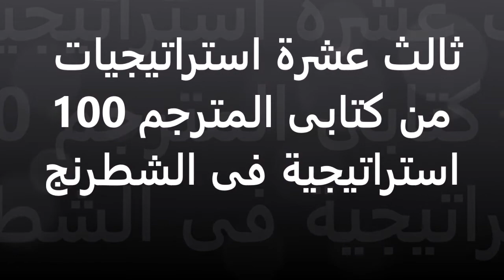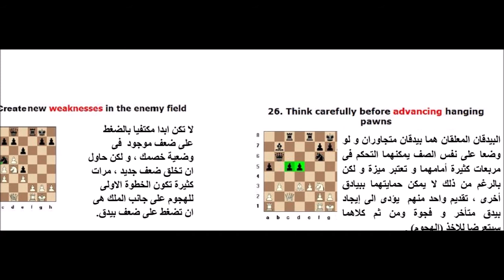ثالث عشرة استراتيجيات من 21 الى 30 من كتابى المترجم 100 استراتيجية فى الشطرنج music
رابع عشرة استراتيجيات من 31 الى 40 من كتابى المترجم 100 استراتيجية فى الشطرنج

الحلقة الاولى
الحلقة الثانية
الحلقة الثالثة
الحلقة الرابعة
الحلقة الخامسة
خامس  عشرة استراتيجيات من 41 الى 50 من كتابى المترجم 100 استراتيجية فى الشطرنج
link will be avilable soon
الحلقة  السادسة
سادس  عشرة استراتيجيات من 51 الى 60 من كتابى المترجم 100 استراتيجية فى الشطرنج
الحلقة السابعة
سابع  عشرة استراتيجيات من 61 الى 70 من كتابى المترجم 100 استراتيجية فى الشطرنج
الحلقة الثامنة
ثامن  عشرة استراتيجيات من 71 الى 80 من كتابى المترجم 100 استراتيجية فى الشطرنج
الحلقة التاسعة
تاسع  عشرة استراتيجيات من 81 الى 90 من كتابى المترجم 100 استراتيجية فى الشطرنج
الحلقة العاشرة
عاشر  عشرة استراتيجيات من 21 الى 30 من كتابى المترجم 100 استراتيجية فى الشطرنج

1- Terateaching is a too large teaching strategy I found these word during Corona virus (COVID-19) it opposite to Microteaching

متنساش اللايك و الأشتراك و كمان متنساش تسيب استفسارك في الكومنت أو تسيب تعليق محفز و إيجابي